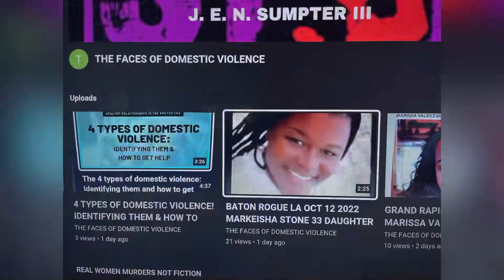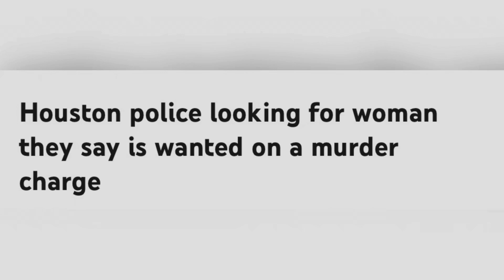PAMELA MERRIT 43 WANTED FOR MURDER OF MAN 78. PUB MAY 31, 2023, HOUSTON, TEXAS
YOUTUBE.COM/@REALWOMENMURDERSNOTFICTION9264